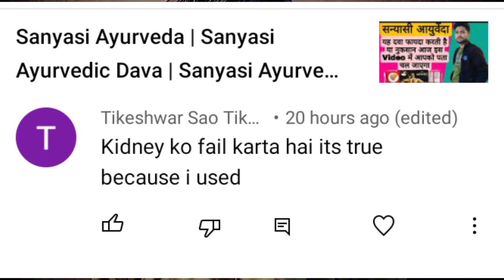Sanyasi Ayurveda | Sanyasi Ayurvedic Dava | Tablet Ke Fayde | Sehat Kaise Banaye |Weight Gain Review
WhatsApp Group से जुड़ने के लिए इस Link पर क्लिक करें